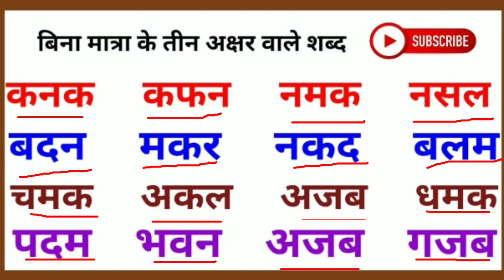Bina matra ke teen akshar vale shabd बिना मात्रा के शब्द three letter words in hindi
Bina matra vale shbd in hindi
Bina matra shbd three letters
Bina matra shbd two words
wright the letters